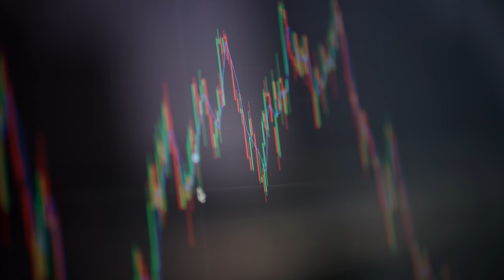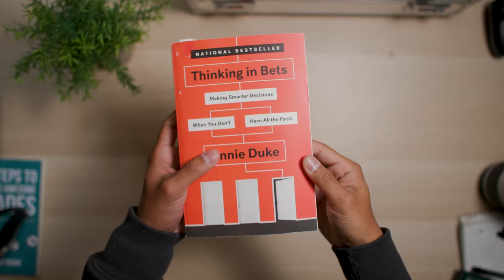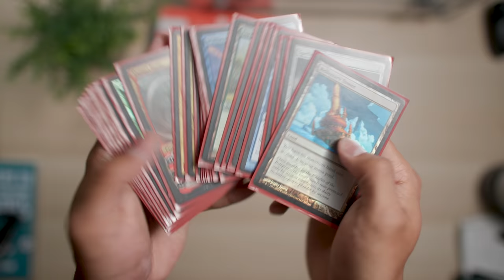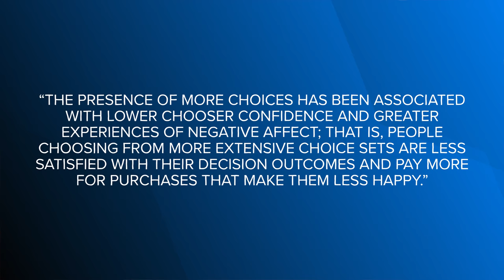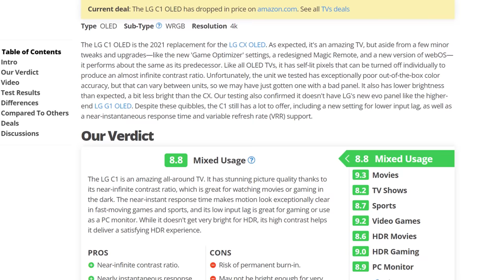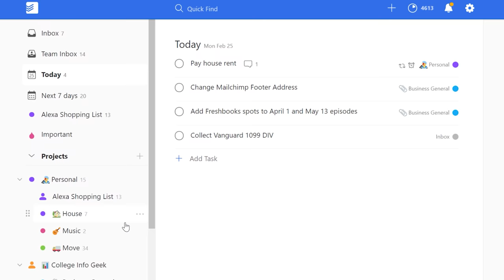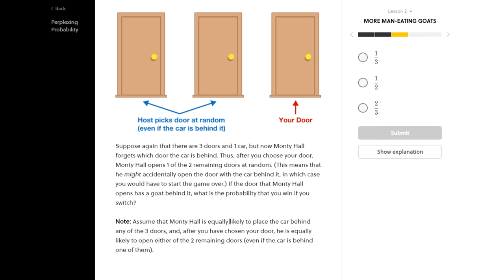How to Stop Overthinking Everything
4 key decision-making strategies for getting over analysis paralysis.

⏱ TIMESTAMPS:
00:00 - Intro
01:25 - The Set-Path and Experimental Outlooks
03:41 - Incomplete Information: The Poker Mindset
05:26 - Dealing with Too Much Choice
08:35 - The Regret Exercise